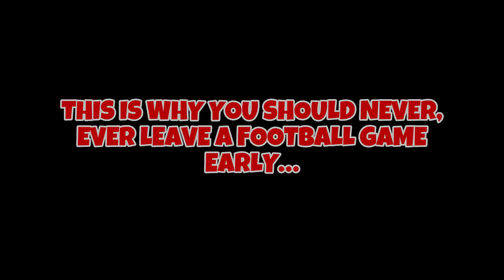WREXHAM AFC v SWINDON TOWN *VLOG* | 5-5 | 92nd & 96th MINUTE GOALS AS WREXHAM MAKE CRAZY COMEBACK!!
Wrexham 5-5 Swindon Town, what an incredible game at the Racecourse it was! After a shocking first half, 1-4 down at half time to come back and draw 5-5… Incredible character shown by the boys ❤️

400 Likes on today’s vlog would be incredible!

Wrexham v Swindon Town
Wrexham AFC 5-5 Swindon Town
Wrexham AFC
Wrexham v Swindon Highlights
Wrexham AFC YouTube
Wrexham AFC YouTube Recommended
Wrexham vs Swindon Town 5-5